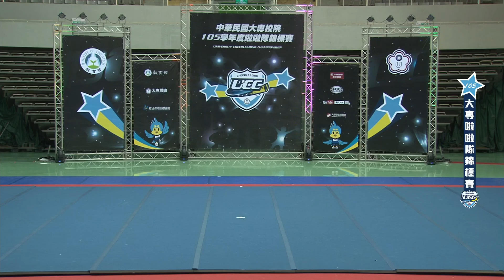ᴴᴰ輔英科技大學-一般女生5人組 105UCC大專啦啦隊錦標賽